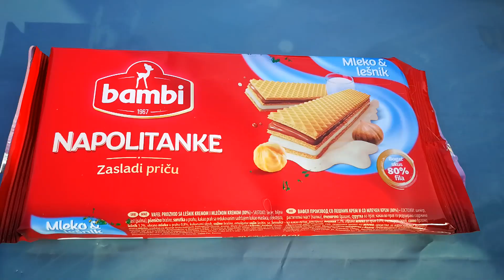EXPERIMENT COLORFUL COOKIE VS MEAT GRINDER